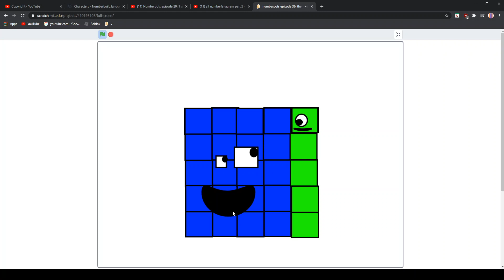numberpots S1E25: welcome to the welsh numberpots world